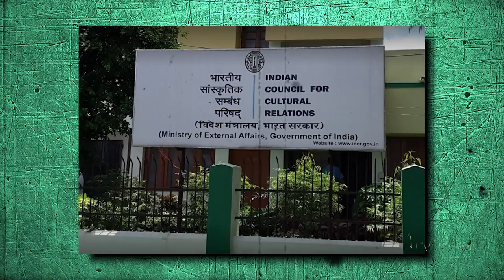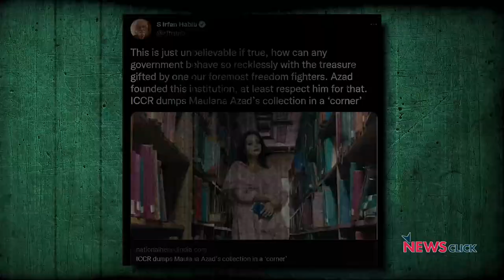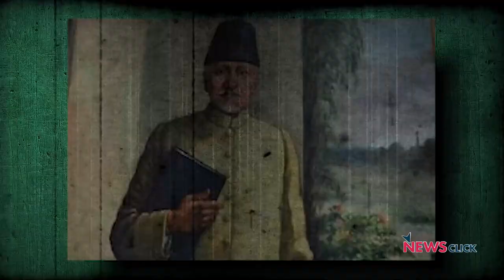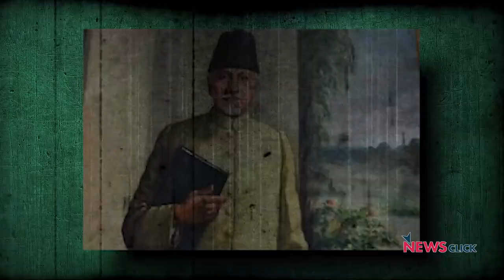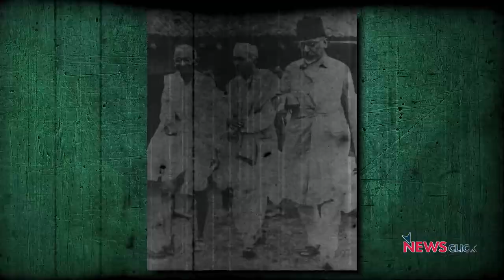मौलाना आज़ाद पुस्तकालय क्यों ज़रूरी है?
ICCR ने मौलाना आज़ाद के संग्रह को 'कोने' में डंप कर दिया है. मौलाना आज़ाद की किताबें क्यों ज़रूरी हैं? 'इतिहास के पन्ने मेरी नज़र से' के इस भाग में नीलांजन बात करते हैं इतिहासकार S इरफ़ान हबीब से.